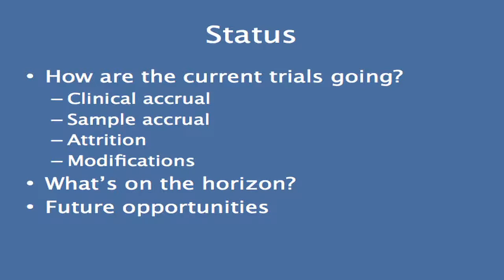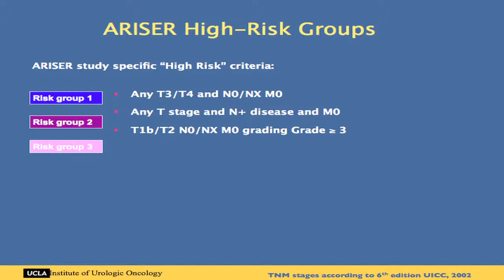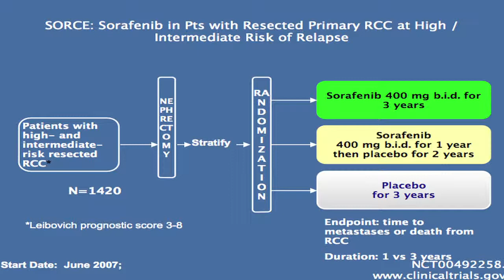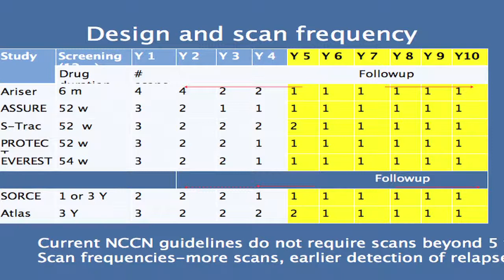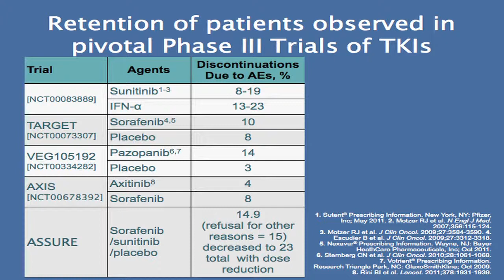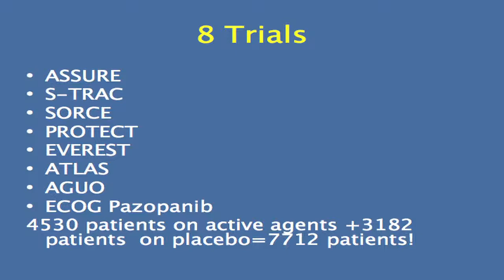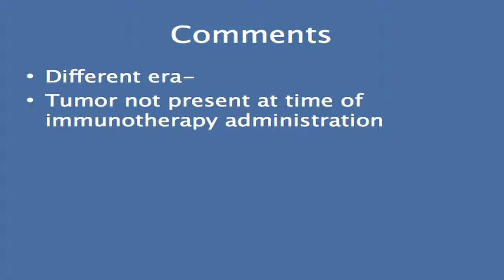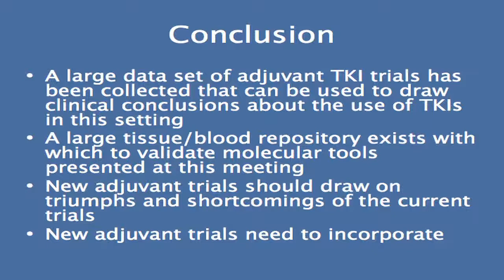Kidney Cancer Association